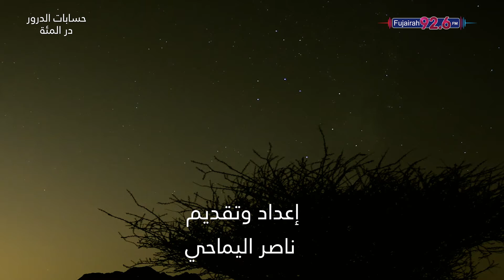حسابات الدرور - در المئة